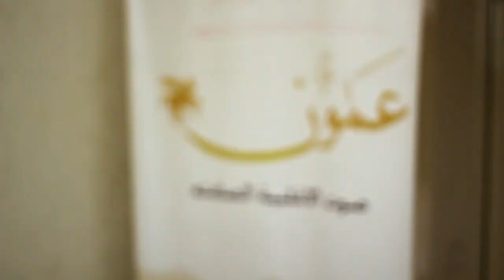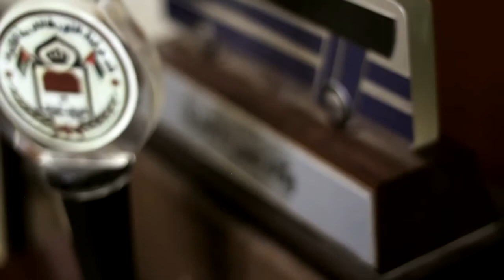العد التنازلي: قانون المطبوعات والنشر